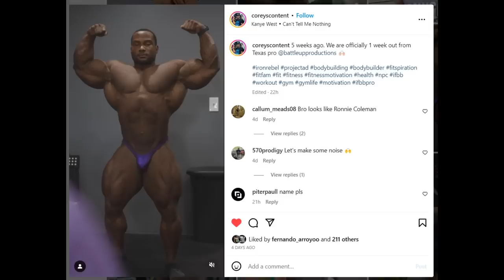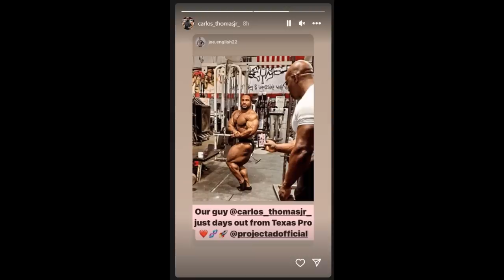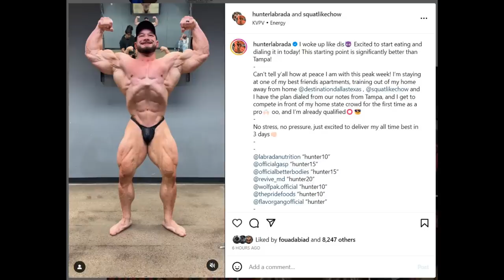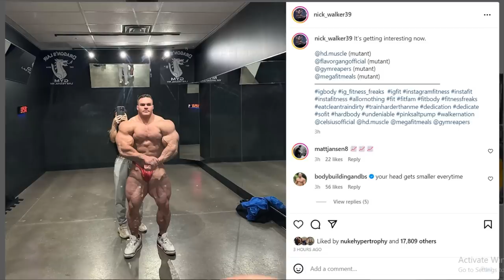Carlos Thomas REAL Update + Nick Walker Looks CRAZY! + Blessing Awodibu id Shredded + Hunter 3 Days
TIMESTAMPS
00:00 - Intro
00:16 - Carlos Thomas Jr REAL Update
05:00 - Hunter Labrada 3 Days Out
09:18 - Blessing Awodibu Getting Shredded
12:12 - Nick Walker Looks Insane